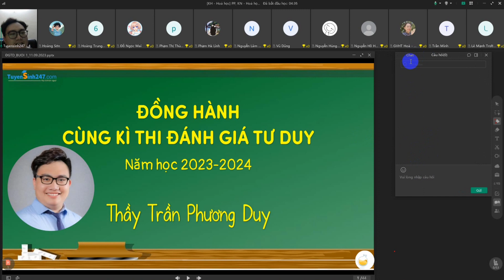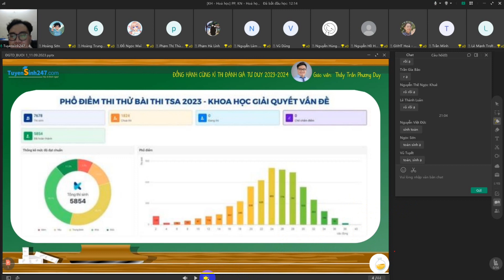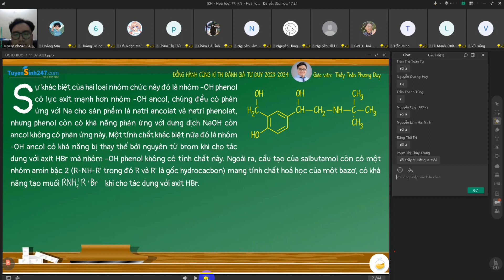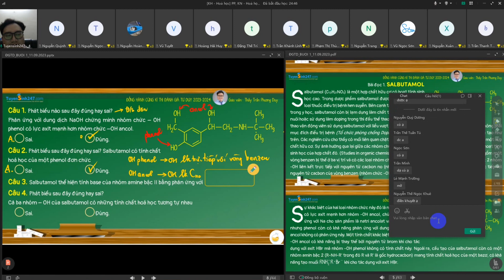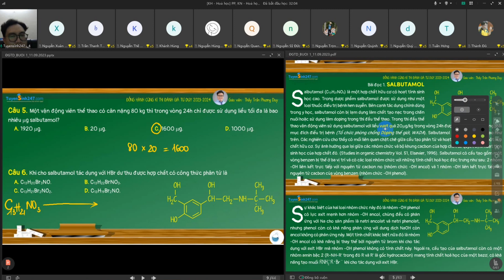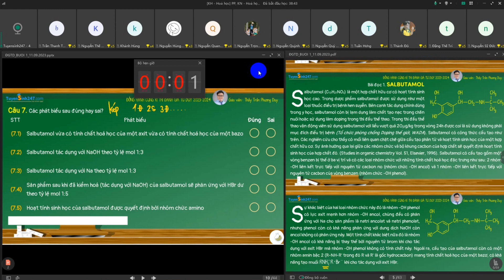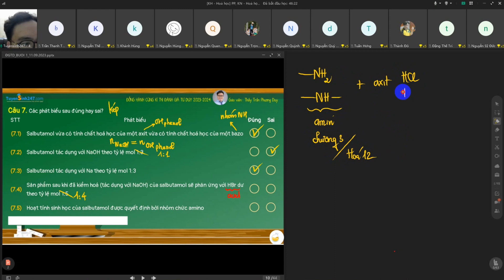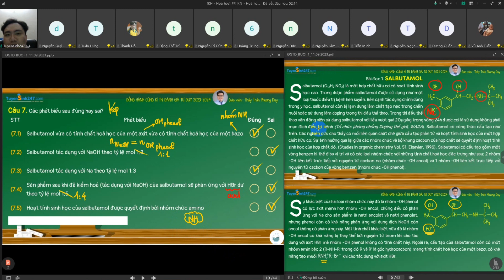Buổi 1: Hoá học hữu cơ (Phần 1) || Ôn thi Đánh giá tư duy ĐH Bách khoa Hà Nội || ON.TUYENSINH247.COM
Giáo viên: Trần Phương Duy

Lộ trình 5V ôn thi ĐGNL Hà Nội hiệu quả:
V1: Hệ thống kiến thức trọng tâm
V2: Luyện các dạng bài theo từng phần thi
V3: Luyện đề thi thử
V4: Làm đề ngẫu nhiên
V5: Thi thử toàn quốc